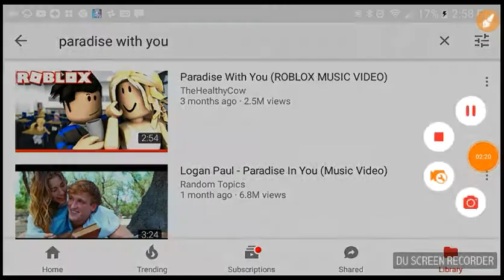The new taylor swift and reacting to healthy cow